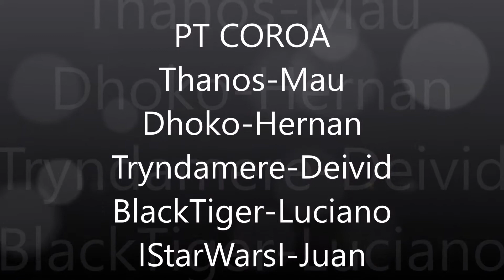GUILD MARVEL PT COROA CASTLE SIEGE ICONEMU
6ª Vitória Heróis